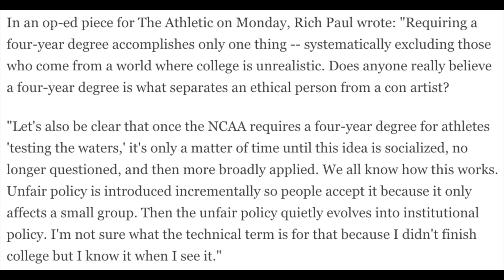Jay Z Got A Seat At The Table Yall And The Panthers Need A Backup QB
Panthers Back 2 Back Winning Seasons:

:30- Panthers/Bills recap
5:27- if Cam goes down, whoare you comfortable with as far as backups
6:30- should Carolina bring in Kap
9:38- Jay Z / NFL partnership

10th pick

26:50- Hornets NBA Schedule
35:20- Another opportunity to crap on Jordan

Culture

42:36- NCAA amends the Rich Paul rule
47:55- Charlotte government officials get racially insensitive letters in the mail

S/O-54:17